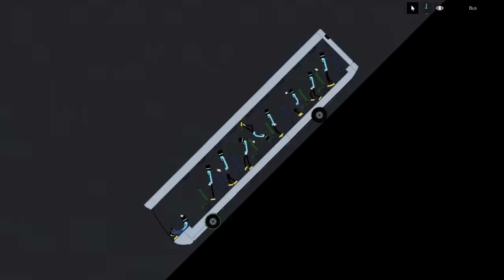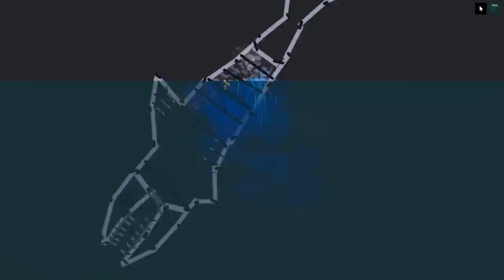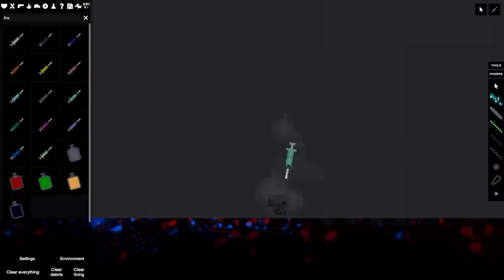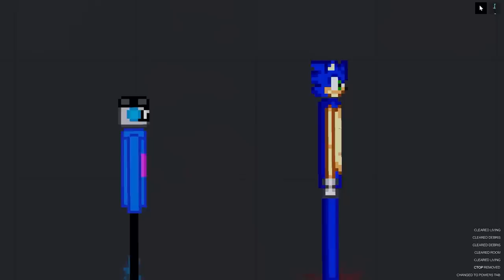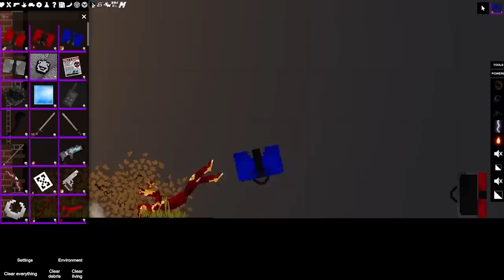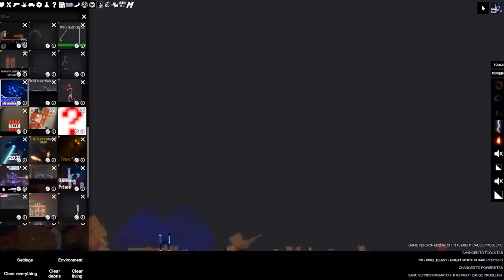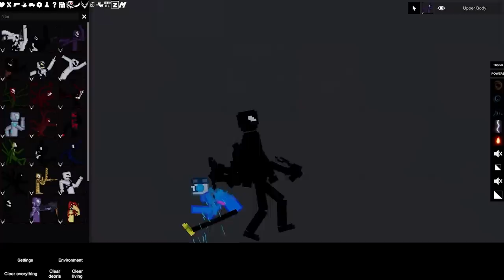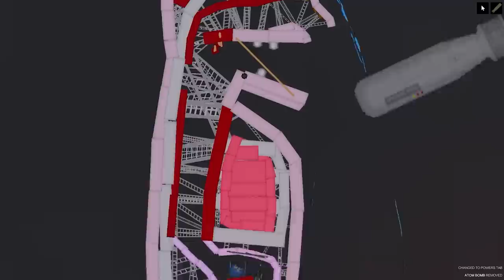We Battle Godzilla, Titans, Optimus Prime, Thanos, Spider-Man, Sonic, and More in People Playground!